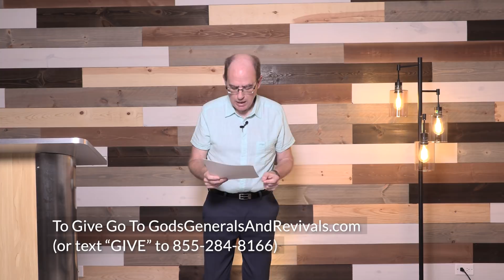Oral Roberts' Insight into Abiding In the Secret Place and Fulfilling the High Call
Join us as we look at how to fulfill the high call from Heaven with insight from Oral Roberts. Learn how it is critical to develop your Secret Place dwelling life. It is here we receive our commissioning and instructions.

Don't settle in this late hour but press on to fulfill the high call from heaven.